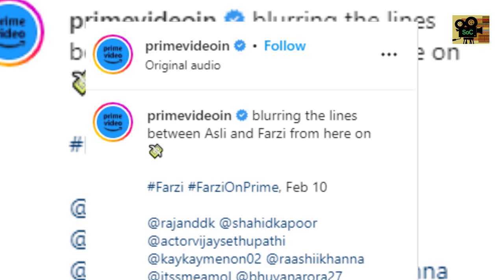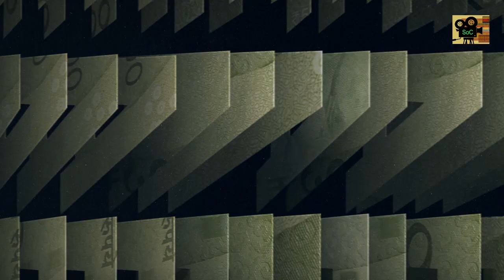Farzi | Nakli Trailer Review in हिंदी | Amazon Prime Video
Nakli Review of Farzi Trailer